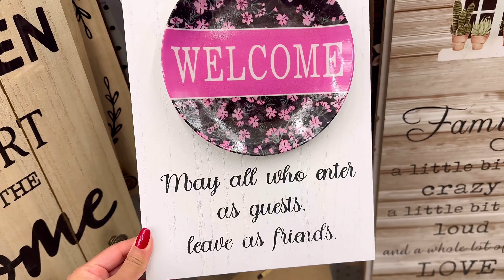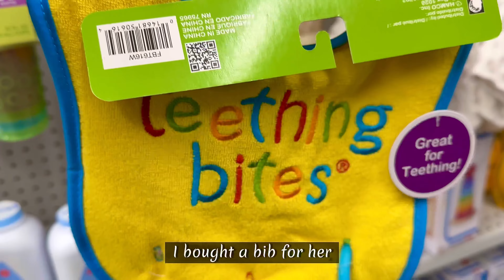VLOG | Baby Shopping on a relaxed PRODUCTIVE day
Asalamu Alikum friends 💐 (May peace be upon you) I hope you enjoyed this video! ✨

How are you? How has your day been? What kind of gifts do you buy for babies? 🥰🎁

If you’re a new friend, welcome to my channel 💞 I hope I can motivate and benefit you InshAllah ❤️ If you’re a returning friend, I appreciate you ✨🫶🏻 I hope to see you in my next video ☺️

You are a special friend 💐

Have a lovely day/evening/night 💌
- Indleeb